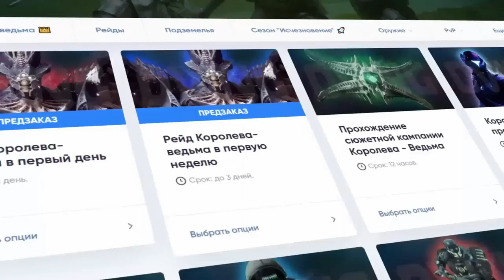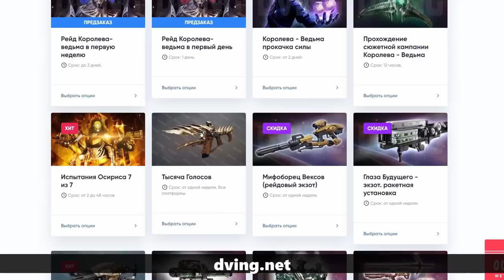Destiny 2. Броня Кречета. Шикарный экзот для охотника.